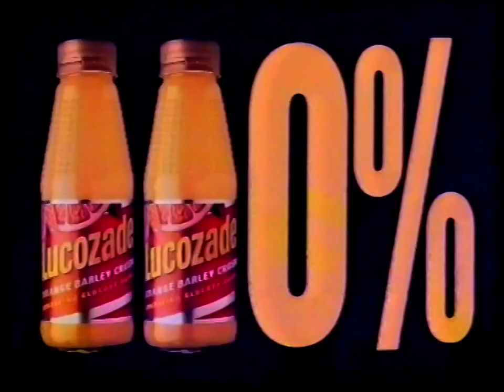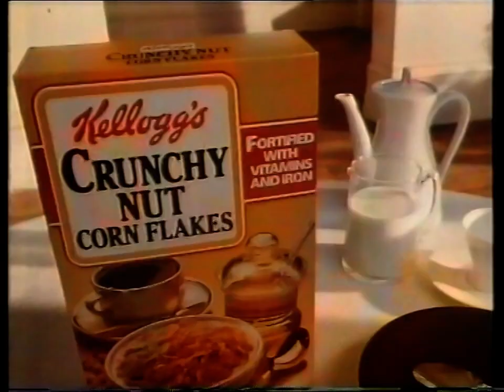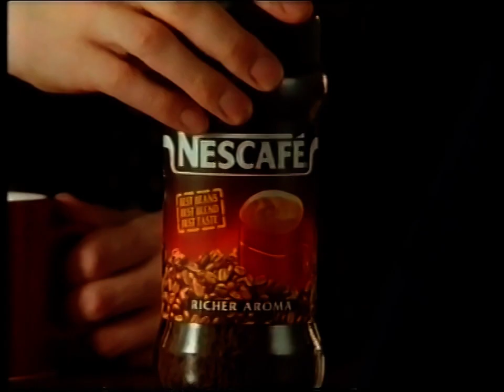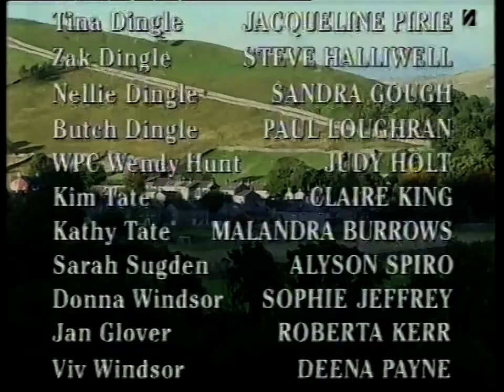Emmerdale - Ep.1965 - 1995/04/18 Complete With Ads